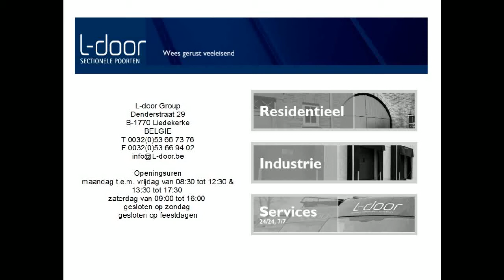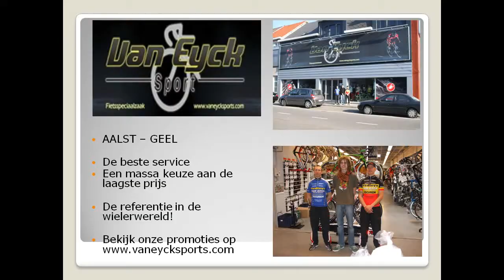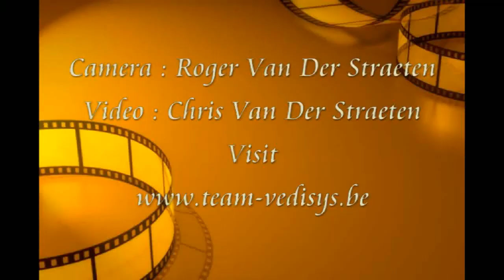VWF Asbeek 27/8/2011 CAT E